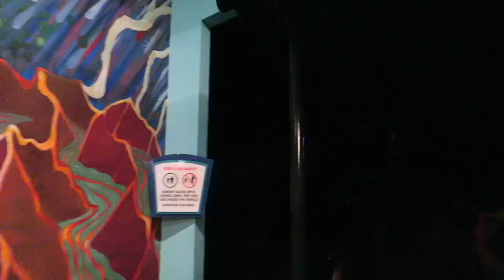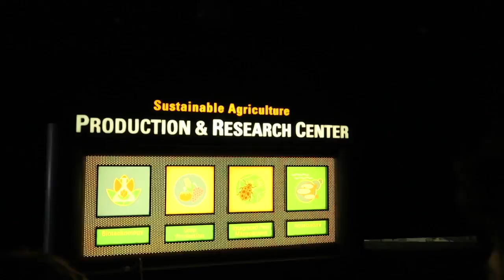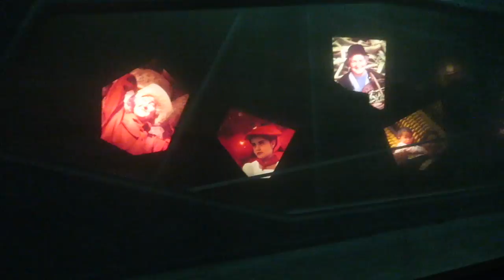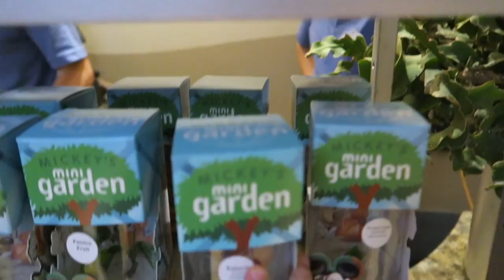Living with the Land Christmas Rides In Epcot Resort At Disney world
This video is about epcot living